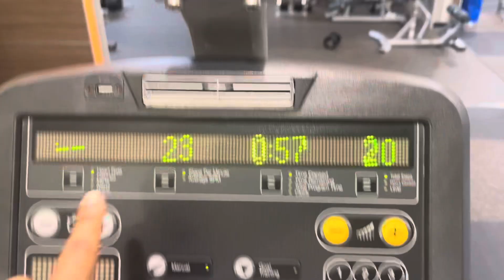My Leg Day Routine | what i eat in a day, gym vlog + how to get thick!?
Hey Guys :) Here is some of the things I would do on a leg day. Im so happy to bring y'all along my gym journey that has just began.

Instagram + TikTok ~ Jadeekeliss